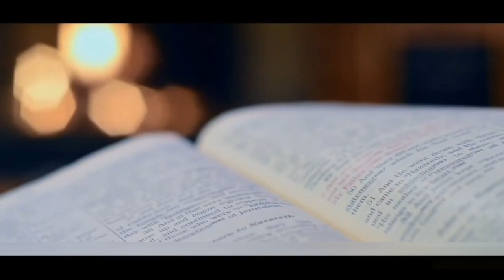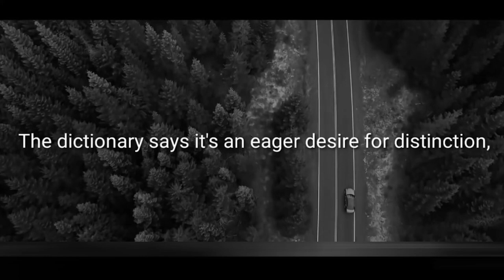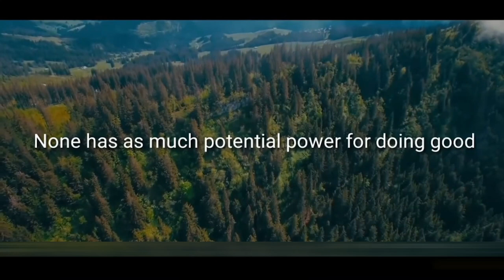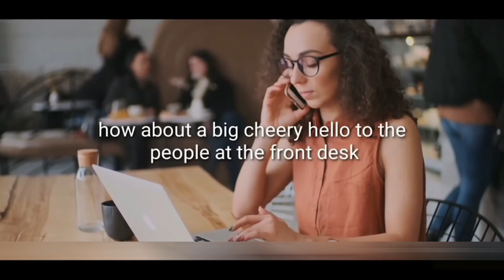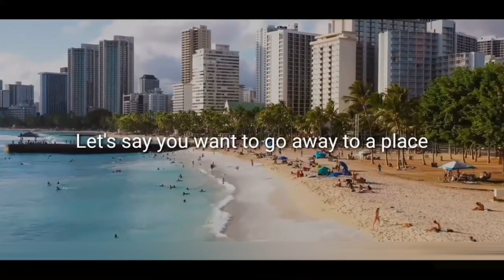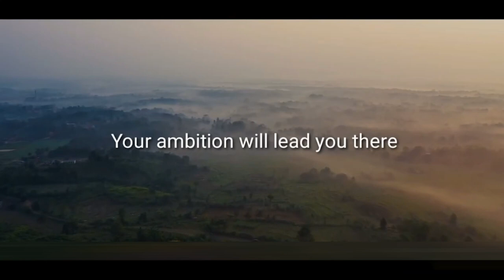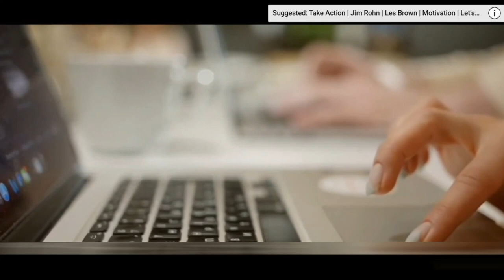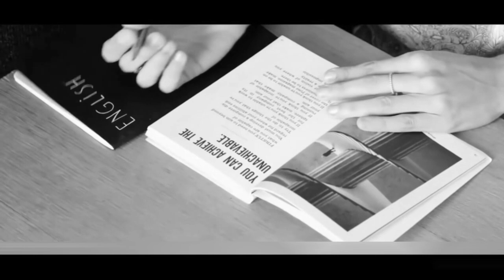Jim Rohn about change In Life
Jim Rohn is one of the best life and motivational speakers, him teach us powerful tings in easy way possible, just believe in what are you do and do it constantly .

Our mission:
The goal of the Educational Fuel is to teach, motivate and inspire you to become a better and more successful person in the financial areas, self-development, better self-discipline and focus.